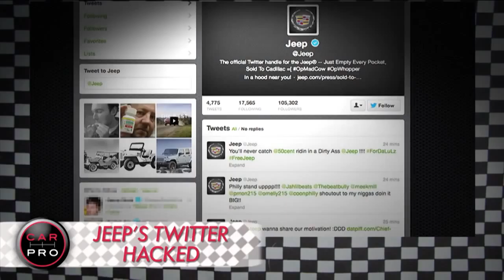New Die Hard Film totals 132 Vehicles, Jeep is Hacked and Denver's Airport is Attacked! 720p